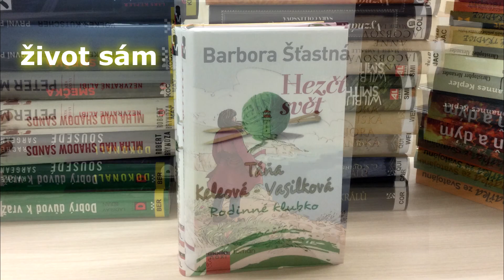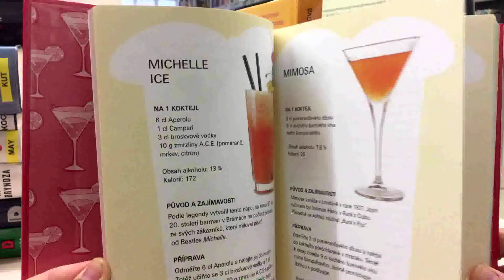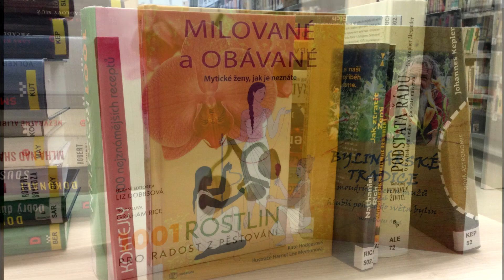Nové knihy 51. týdne roku 2020 v břeclavské knihovně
Městská knihovna Břeclav přináší nové knihy od 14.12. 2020:
Hlávka, Jan: Cyklus Algor. Kniha čtvrtá, Chlad Chiméry
Francová, Karolina: Purpurová noc. Kniha druhá, Tisíciletý démon
Kučíková, Marta: Z mého severoitalského deníku
Keleová-Vasilková, Táňa: Rodinné klubko
Šťastná, Barbora: Hezčí svět
Johasson, Jonas: Sladká pomsta
Vaněček, Jan: Humoresky
Boček, Evžen: Aristokratka u královského dvora
Smith, Wilbur: Tajemný oheň
Weir, Alison: Eleonora Akvitánská
Quinn, C.S.: Špionka z Bastily
Cornwell, Bernard: Meč králů
Jacobs, Anne: Kavárna u Anděla - Osudová léta
Collins, Sara: Vyznání FrannieLangton
Taylor, Kathryn: Dunmar Castle. Stopy minulosti
Laurens, Stephanie: Vánoční koledy lady Osbaldestoneové
Keeland, Vi: Sexy profesor
Szántó, Gábor T.: Kafkovy kočky
1001 rostlin pro radost z pěstování  (N 635)
Storl, Wolf-Dieter: Bylinářské tradice moudrých žen a mužů, aneb, Hlubší pohled do světa bylin (N 615)
Francová, Eva: Kuchařka ze Svatojánu. Zdraví z kuchyně (N 641)
Francová, Eva: Kuchařka ze Svatojánu.(N 641)
Hromas, Hugo: Oheň a dým (N 641)
Hodges, Kate: Milované a obávané (N 2)
Di Niso, Gianfranco: Koktejly : 100 nejznámějších receptů (N 641)
Rich, Nathaniel: Jak ztratit Zemi (N 507.2)
Vašíček, Arnošt: Tajemné fenomény (N 0)
Alexander, Christopher: Podstata řádu : o stavitelském umění a podstatě univerza. Kniha první, Fenomén života (N 72)
Kepler, Johannes: Nová astronomie (N 52)
Kutscher, Volker: První padlí
Kepler, Lars: Zrcadlový muž
Beran, Ladislav: Dobrý důvod k vraždě
Sargeant, Rachel: Dokonalí sousedé
Bryndza, Robert: Mlha nad Shadow Sands
May, Peter: Acta Enzo VI. Nezvratné aliby
Kocí, Irena: Smečka
Slaughter, Karin: Poslední vdova
Ould, Chris: Neklidné pobřeží
Roberts, Nora: Poselství krve
Roberts, Nora: Nový začátek
Stivers, Carole: Mateřský kód
McDermid, Val: Svědectví mrtvých
Berry, Lucinda: Andílek
Jackson, Stina: Sleduje tě
Kay, Elizabeth: Sedm lží
Kulich, Roman: Bílá paní
Tudor, C. J.: Ti druzí
Záleský, Vojtěch: Ďáblovo zlato
Mayne, Andrew: Temný vzorec
Maxian, Beate: Vražda v hotelu Sacher
Deveraux, Jude: Oprávněná vražda